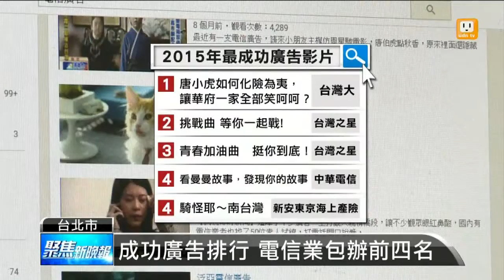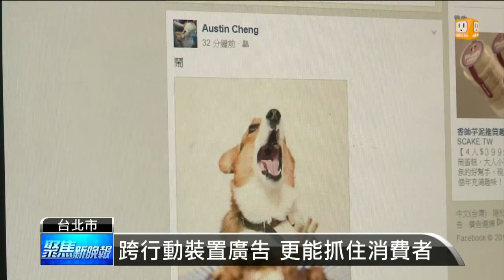【2016.01.27】消費者品牌搜尋 食衣住行都愛 -udn tv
Google今天公布了2015年台灣網友的搜尋行為分析，一起來看看哪些品牌是熱門搜尋品牌？哪些廣告最受到網友青睞關注？完整內容 , FB , Twitter , G+